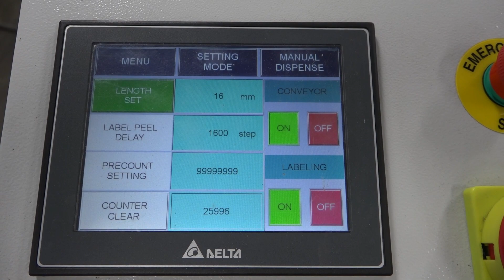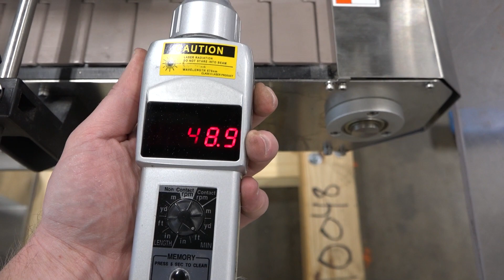E10048 - Labelette Accutek APS-108 Wrap Around Labeler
This is a functional video of E10048 - Labelette Accutek APS-108 Wrap Around Labeler. for more available equipment.